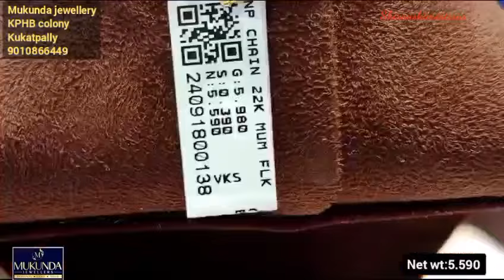latest light weight gold black beads designs start from only 3grams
Mukundha jewellers
KPHB branch
kukatpally
Hyderabad

Thankyou
shivanshi creations 🙏🙏